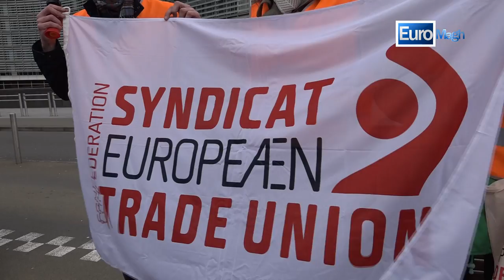Égalité des salaires message des syndicats à Madame la Présidente.